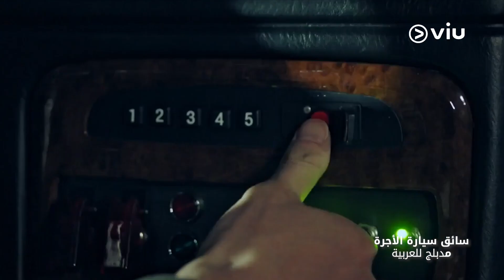جديد شهر سبتمبر على Viu 😍 🔥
قم بتحميل التطبيق
وابدأ بالمشاهدة الآن! 👇